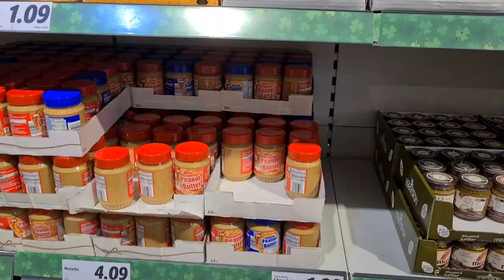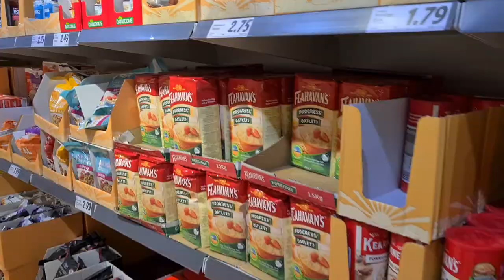Vlog: Morning Drive from Sandyford To Muslim National School, Clonskeagh, Dublin, Ireland